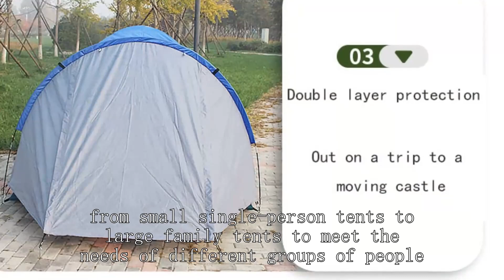Star-gazing tent factory Chinese High Grade Price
Best backpacking tent Winter Tent
Naturnest Rooftop tent
gossamer gear the one
Geodesic dome tent Dallas, TX
free tent house
Animal observation tent Tampa, FL
Tunnel-shaped tent Wisconsin
backpacking light tent
glamping georgia
best car camping tent 4 person,
alto tr1 plus - one person ultralight tent (3+ season),
ozark camping tent 10 person,
Mobile office tent Philadelphia, PA
Military-style tent Virginia Beach, VA
Rock climbing tent
8 person dome tent
Kid's tent Fort Worth, TX
Disaster relief tent Sacramento, CA
naturehike opalus 2 review
best rv campgrounds in alaska
norrøna trollveggen
stage rental san diego
Indian-style tent Arizona
Mobile medical tent Illinois
tent shopping in california,
nemo tent sale
Three-season tent Ohio
Geodesic tent Nebraska
Military-style tent Alabama
lightweight freestanding tent,
Automatic tent South Carolina
Small frame tent
Fishing tent Albuquerque, NM
bottom entry rooftop tent
Rainproof tent Texas
columbia 3 person dome tent,
one person rooftop tent,
near zero dynalite 2p
msr remote 2 tent,
Car camping tent Detroit, MI
Dome tent Hawaii
eureka tents
Light tent North Dakota
pop up tent setup,
Wall Tent Shop
Disaster relief tent Durham, NC
Fishing gear tent Richmond, VA
12 person dome tent,
Spring, summer, and autumn tent Lubbock, TX
Where are Argali tents made
H-shaped tent Lexington, KY
Household tent Arlington, TX
nys hunting license
Custom pop up tents
Waterproof Camping Tent 6 Person
Backpacking tent Indiana
Gable tent North Carolina
home laboratory setup,
vango oakmere tc 600xl,
cheap glass dome tent
Indian-style tent Chicago, IL
best stargazing tent
climbing world's tallest chimney,
Conical tent Washington
Ultralight tent Des Moines, IA
Conical tent Detroit, MI
Kid's tent Detroit, MI
skydome dark room tent - 6-person,
photography lights for outdoor,
gamme 4 hot tent,
hartland 4 man 2 room tent,
best budget ultralight tents,
core tents for family camping,
Exploration tent New Mexico
Gazelle Instant Tent
how to make a tent pole,
Tunnel tent North Carolina
Geodesic dome tent Omaha, NE
nova air dome tent review,
Disaster relief tent Chicago, IL
4 person tunnel tent
Mobile office tent Orlando, FL
automatic tent installation,
Car-mounted tent Pittsburgh, PA
core 10 person instant cabin tent
Laboratory tent Henderson, NV
Household tent Austin, TX
Kid's tent San Diego, CA
lightweight tent manufacturer,
High-altitude tent Greensboro, NC
Military tent Orlando, FL
dome glamping near me
moon lence pop up tent instructions
eureka mountain pass tent 2-person 4-season,
packing up camper trailer,
rent camping gear near me
hypoxico tent
big sur private camping
Military command post tent South Dakota
Geodesic tent Phoenix, AZ
Emergency tent Greensboro, NC
Winter hunting tent Texas
Military command post tent Indianapolis, IN
Family tent Virginia
koa phoenix campgrounds
united van lines packing video,
automatic pop up tent
fishing line recommendations,
Emergency rescue tent Los Angeles, CA
best camping tents for two
indian marquees
Music festival tent Stockton, CA
Waterproof tent Oakland, CA
Spring, summer, and autumn tent Alabama
Fishing gear tent Kansas
Spring, summer, and autumn tent Lincoln, NE
msr hubba hubba 1 tent,
nortent gamme 4 hot tent,
Roof Top Tent manufacturersChina
amping supply sales
inflatable house tent for camping,
Best beach tent Wirecutter
grafton lake
pop up camping tent wholesale
Military command post tent Mississippi
Car camping tent Fresno, CA
lightweight 2 person tent,
Family tent Florida
winter camping tents with stove
waterproof automatic tent,
Kelty 3-Person tent
10 person family tent ozark trail,
free camping near dallas
budget 2p backpacking tent,
arctic oven tent
how to put down a tent,
alabama adventure alabama football
rustic ridge 4 person dome tent,
Lightweight tent Lincoln, NE
Backpacking tent Henderson, NV
What is a good hydrostatic head rating for a tent
ozark trail 20 person star tent,
eureka space camp 6-person tent,
Emergency rescue tent Baltimore, MD
outbound dome tent 12-person,
sun shelter assembly,
Photography-specific tent Orlando, FL
Kid's tent Montana
players hxt pool cues,
Winter hunting tent Pennsylvania
Fishing tent Fort Worth, TX
mt buffalo climbing,
Spring, summer, and autumn tent Durham, NC
Household tent Texas
Best canvas tents for winter camping
Music festival tent Washington, DC
wildman eco glamping florida
chicago airport full of migrants
grow tent with light
j house vlogs going camping,
tent manufacturers,
Bicycle camping tent Colorado Springs, CO
Mountaineering tent Arlington, TX
how to assemble dome tent,
places to go camping in a tent near me
Military command post tent Omaha, NE
xl roof top tent,